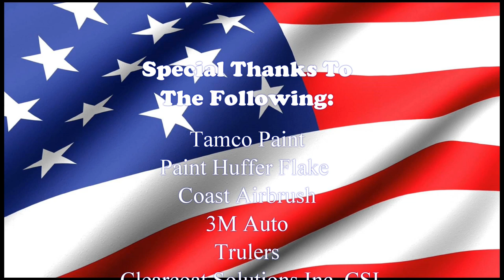Custom Oakley Inferno Jawbreaker Sunglasses Airbrush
Oakley Jawbreaker in a custom Kandy Faded Metal Flake finish with a color shifting chameleon jaw. The case icon is also flaked to match the shades. These babies POP in the sunlight as you can see and they are ready to be taken home now!!!